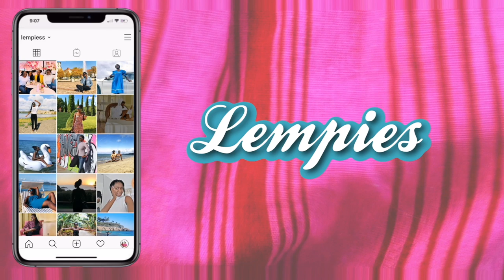THOUGHTS BEFORE YOU GET MARRIED - marriage doubts - Lempies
did you have doubts before you got married to your husband?
I think that is something that each and every one of us gets through before getting married.
with that person, you are going to share literally everything.